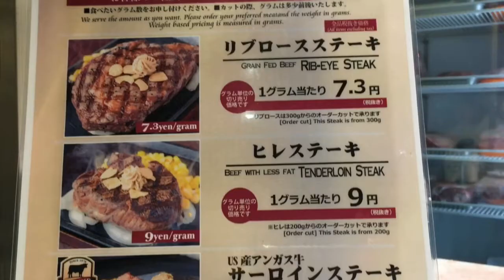【いきなりステーキ】焼き方最高！溢れる肉汁2ポンドの結果はいかに？ × フラメンコロイド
存在知らなかったぞ！【いきなりステーキ】超お得なメニュー！ 肉汁乱舞【飯テロ】× フラメンコロイド

【いきなりステーキ】まさかの連チャン 溢れる肉汁2ポンドの結果はいかに？ × フラメンコロイド

湘南藤沢にも店舗があるということと、ワッキーTVを見てステーキを食べたくなったので行って来ました。焼き方が最高で肉汁が溢れてくる牛肉は絶品。肉質も最高！決して大食いではありませんが、気がつけば1ポンドは余裕でいけました。ステーキ ガストやステーキ 宮も好きですが、やはりここは外せませんね！

【飯テロ】ステーキを豪快に焼いてその油でご飯を炒めると激うま｜くそしば食堂

【大食い/早食い】総重量2.9キロ！肉盛りペンダゴンカレーに挑む！【肉ソン大統領】

【絶品スイーツ】カラオケ店パセラにある超デリシャススイーツを頂く！【ハニトー】

【ハイブリッド炒飯】美味しいモノを組み合わせて最強の中華をつくってみたっ！…みたいなお店っ！【炒飯屋 一】【神保町】

/flamenkoroid   /satoshimatsumura.meloncito

satoshimeloncito     flamenkoroid